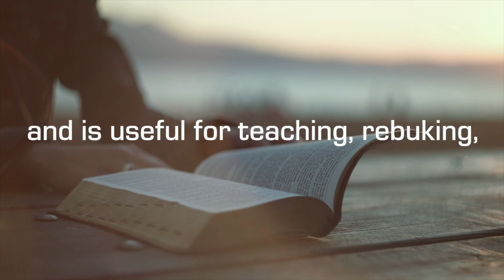God Is Working | Light and Love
God is light, and in him is no darkness at all. We love because He first loved us. Love and light are two themes that John says are central to understanding the life and teachings of Jesus. In this series, we will explore these themes through the book of 1 John as we discover that Jesus is light and love for the people who follow Him.